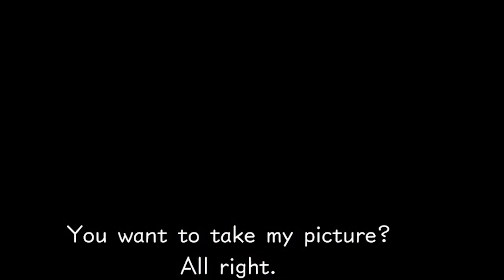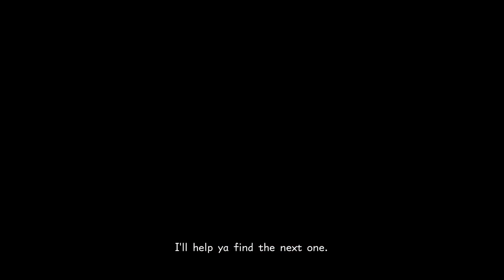Absolute Chaos in a Toy Store! Kingdom Hearts III: Part 8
Possessed toys! Mech suits! Buzz Lightyear being kind of a jerk!

This is Kingdom Hearts III: Part 8.